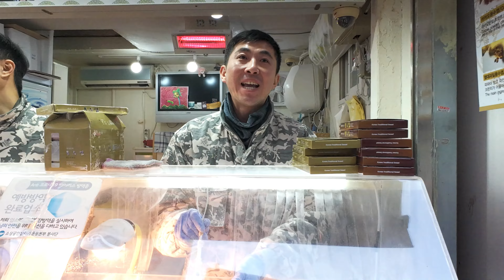Visit to Insadong Street and a Korean Cosmetics Store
Insadong Street is a lively and colorful place in Seoul South Korea, filled with art and history.